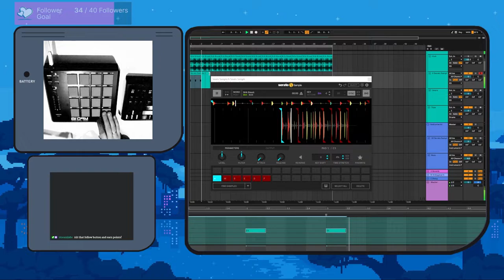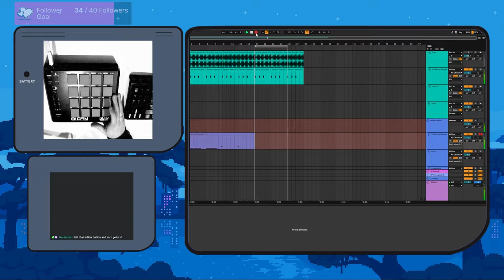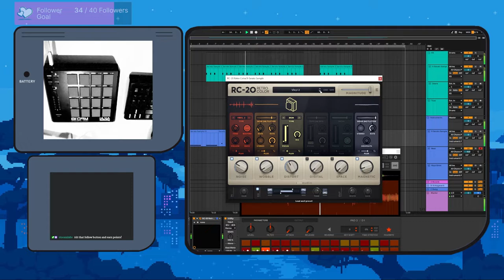Making A Boom Bap Beat #3 - Ableton/Serato Sample - (Lonette Mckee)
A highlight of a beat I made on my twitch stream. Sampling with the AKAI MPD18 and Ableton/Serato Sample.

00:00 Beat Preview
00:11 Digging For Sample
00:46 Chopping Drums
00:58 Finding Sample Chops
01:14 Laying Sample Chops
02:07 Final Beat